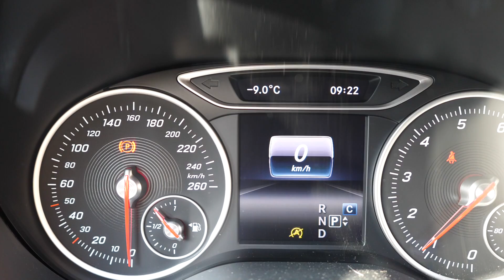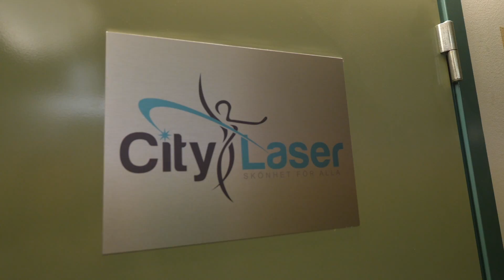älskade barn, vi är så stolta över er - vlogg 2 mars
❤︎ Haileys kanaler ❤︎
Musical.ly Haileyreinhold

❤︎ Utrustning:
musik - epidemicsounds